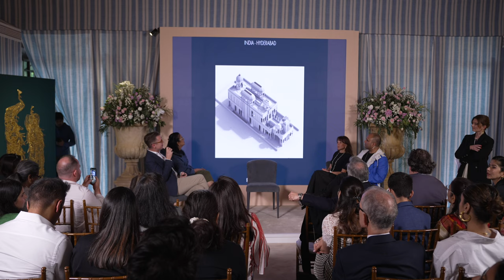CREATIVE DIALOGUE PART 1| Styles and shapes in the modern architectural practice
These talks are a direct part of the programming of the exhibition “Art de vivre à la française”, organized from 20 to 22nd of March 2024 at Bikaner House. On this occasion, Business France India and the French Institute in India are partnering to show the best of the French savoir-faire in terms of lifestyle and design.

France and India being nations with a very rooted tradition of creation and strong aesthetic values and repertoires, it was very natural to engage a parallel dialogue during the exhibition, gathering key players from both countries who embody this cultural excellence.

Keynote speech: Emmanuel Lebrun-Damiens, Counsellor for Education, Science and Culture, Director of the French Institute in India

Moderator: Amandine Roggeman, Cultural Attache, French embassy in India

Speakers:
Jean-Louis Deniot, architect & interior designer
Borina Andrieu, Managing Director at Wilmotte & Associés Architectes
Gaurav Gupta, Sonali Rastogi, fashion designer